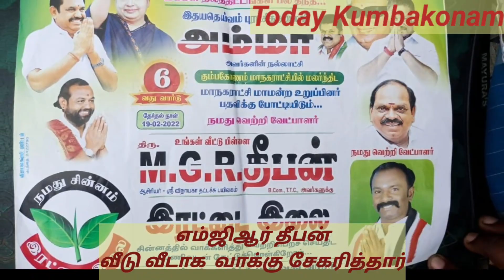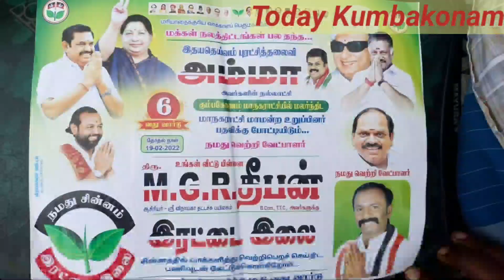எம்ஜிஆர் தீபனுக்கு அண்ணா தொழிற்சங்கம் ஆதரவு பரபரப்பாய் வாக்கு சேகரிப்பு